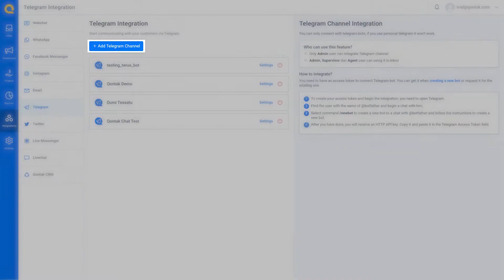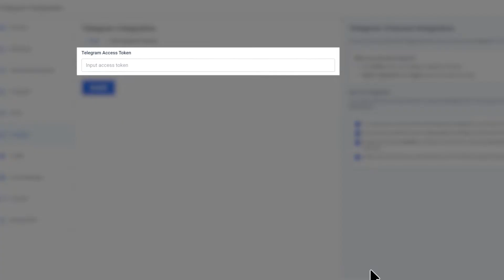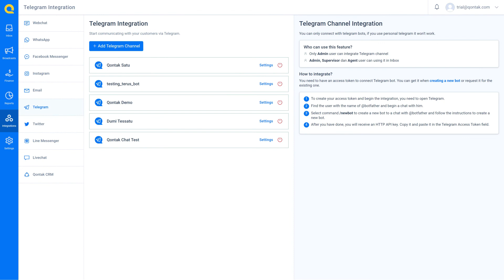Tutorial - Integration: Cara Mengintegrasikan Telegram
Qontak merupakan software Omnichannel CRM berbasis web dan Mitra Resmi WhatsApp & Instagram API no. 1 di Indonesia. Omnichannel Qontak dapat menyatukan seluruh channel komunikasi populer dunia ke dalam 1 platform. Salah satu channelnya adalah Telegram.